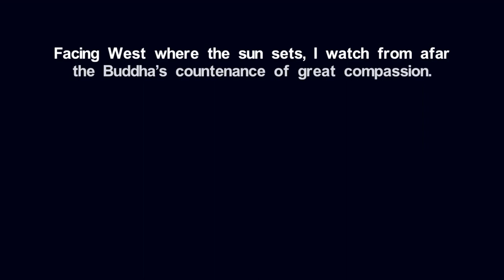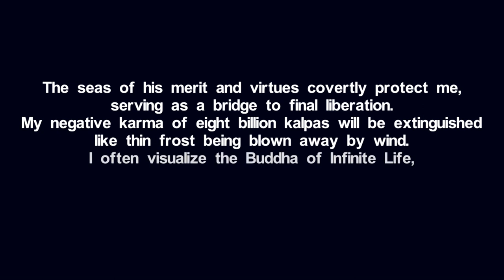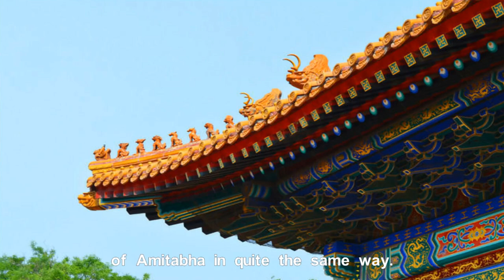A Tour of Hongyuan Monastery (Part II) By Master Zongwei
This is part two in a series by Master Zongwei, a monastic at Hongyuan Monastery, the main temple of the Pure Land school, Shandao lineage. In this episode, we explore the connection between Hongyuan Monastery and Mt. Jingting, as well as the temple's architectural style.